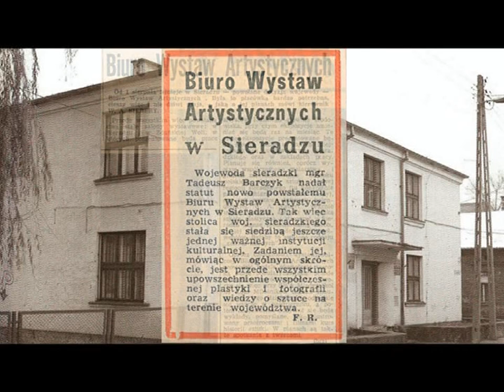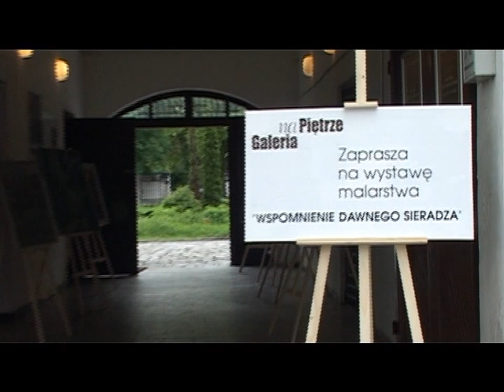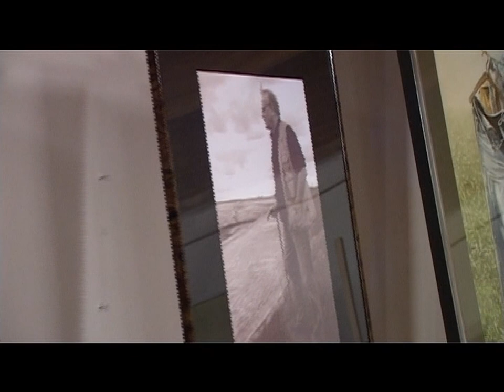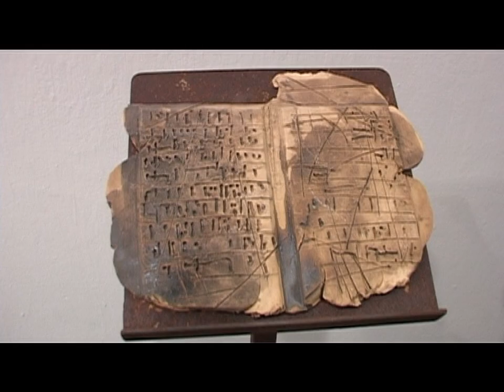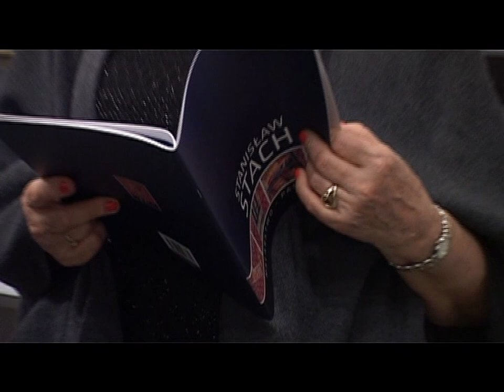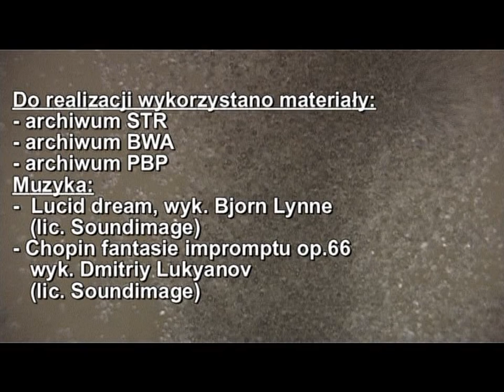40 LAT BWA W SIERADZU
Historia Sieradzkiej Galerii Sztuki w pigułce.